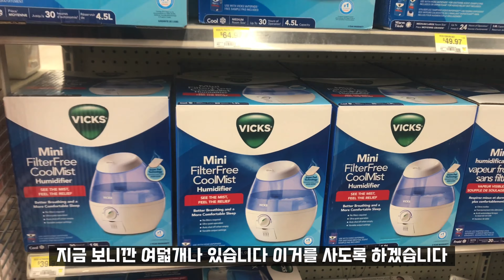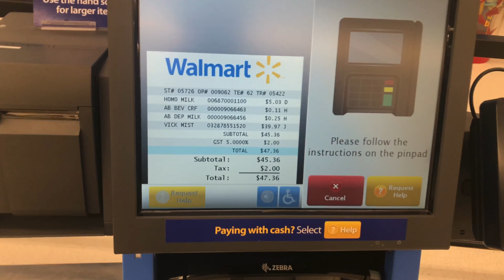🇨🇦캐나다🇨🇦캘거리🇨🇦 월마트 쇼핑 브이로그(feat. vicks 가습기)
🇨🇦캐나다🇨🇦캘거리🇨🇦

안녕하세요. 주석입니다.
오늘은 월마트로 쇼핑을 가보았습니다.
가습기를 구매하고 왔는데요

이번에는 마스크없이 다녀왔지만 다음부터는 마스크를 착용해야되지 않을까 싶네요.
점점 더 늘어가는 확진자들로 마스크 착용이 의무가 되지 않을까. ㅠㅠ

한국처럼 이제는 점점 줄어들길 바랍니다.

영상 보실때는 언제나 최고화질로 설정해주세용^^

Litra Torch 2.0
Sony TX650
Edutige ETM-001
IPhone7
Ipad Pro
Apple pencil
기타 악세서리류